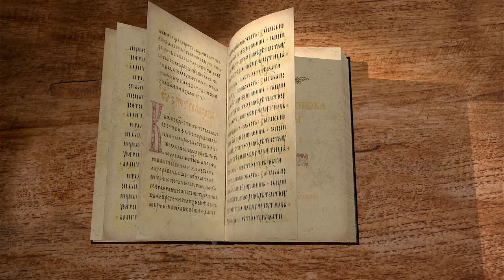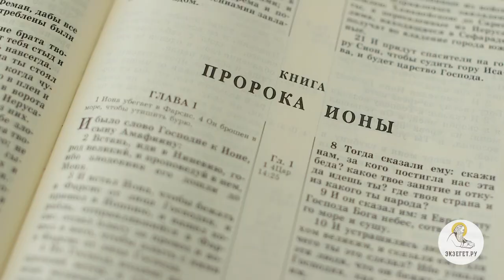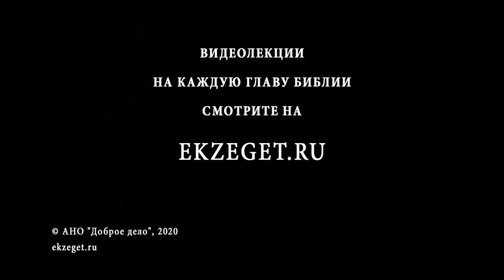Книга пророка Ионы. Глава 1. Игумен Арсений (Соколов). Ветхий Завет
Начинаем новый цикл лекций по книге пророка Ионы. Разбираем 1 главу с игумен Арсением Соколовым.

Малый пророк Иона родился на рубеже VIII—IX веков до н. э в северной Галилее, недалеко от Назарета, где спустя примерно 8 веков родится Спаситель мира.
Иона на древнееврейском означает "голубь".
Господь повелевает пророку отправиться в Ниневию и проповедовать Слово Божье среди людей, в которых погрязли в своем беззаконии.
Злодеяния, совершаемые жителями Ниневии, стали настолько омерзительны, что они нуждаются в мудром наставнике.
Но Иона решил ослушаться Господа и бежать в город Таршиш подальше от того места, куда повелел Бог и спрятаться там от Него. Он садится в порту Яффа на корабль и отправляется в Таршиш. Гнев Божий за непослушание обрушивается в виде бури на корабль, и, выяснив это, экипаж корабля выбрасывает Иону за борт в пучину вод.